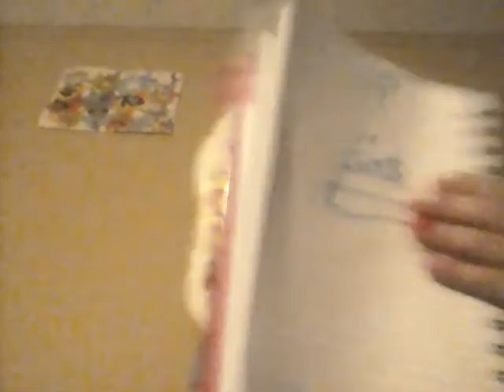Happy new years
I put some items in a hat and put them on love you :)